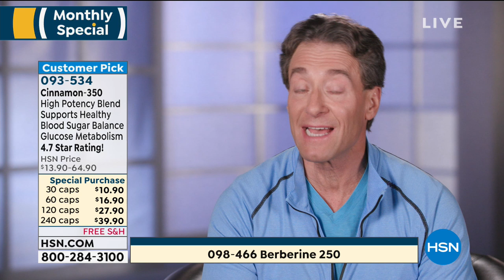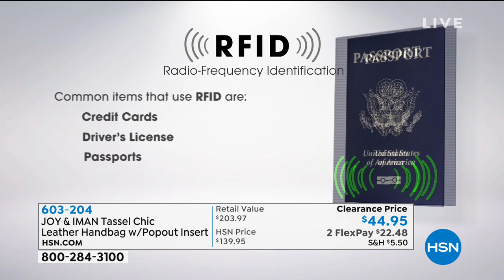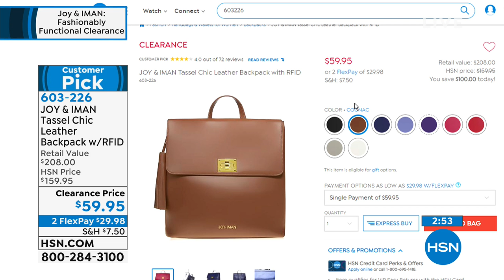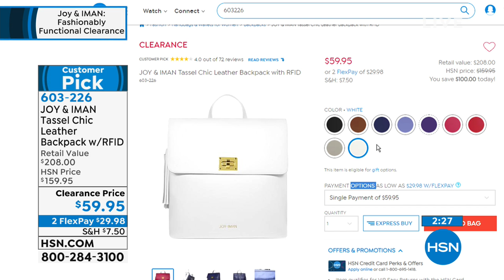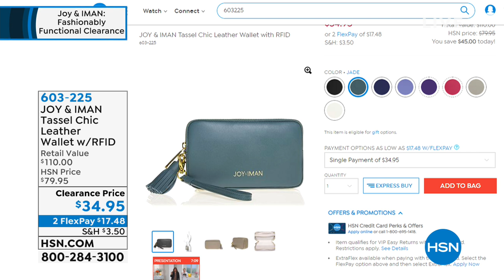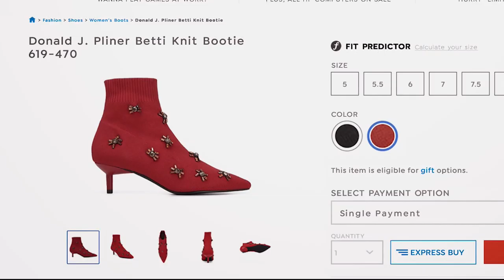HSN | Joy & IMAN: Fashionably Functional Clearance 03.09.2019 - 05 AM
Discover and shop handbags and luggage, all at marked down prices.